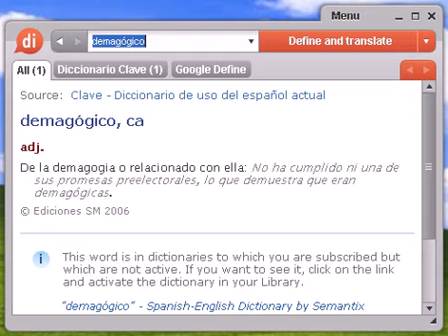Definición de demagógico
demagógico, diccionario, definición, significado, español, castellano, dixio, demagógica, demagógicas, demagógicos